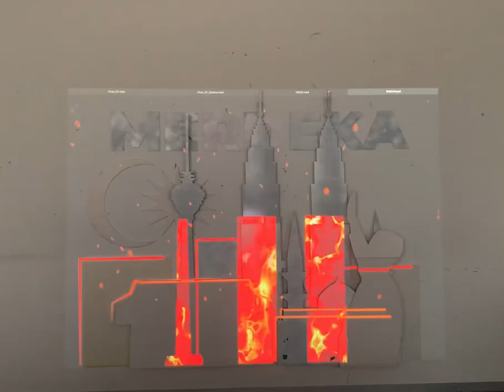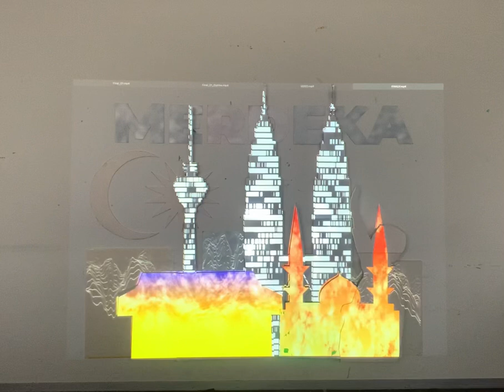Projection Mapping by Timothy Jedidiah Ong and Lee Wan Tin | Raffles University Multimedia Design